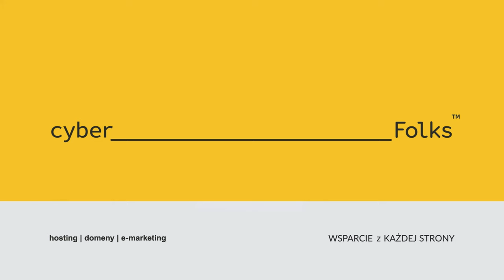Firma IT a hosting 👉 Filip Greń | Targi eHandlu 2023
Firma IT a hosting:
👉 Jak wygląda współpraca firmy IT z hostingodawcą?
👉 Jak oceniasz współpracę z cyber_Folks?
👉 Jakie wyzwania wiążą się z klientami posiadającymi sklep?

Odpowiedzi na te pytania znajdziesz w naszej rozmowie z Filipem Greniem z SUDO, którą nagraliśmy podczas Targów eHandlu.
Zawartość filmu:
00:00 Jak wygląda współpraca firmy IT z hostingodawcą?
01:18 Jak oceniasz współpracę z cyber_Folks?
02:48 Jakie wyzwania wiążą się z klientami posiadającymi sklep?